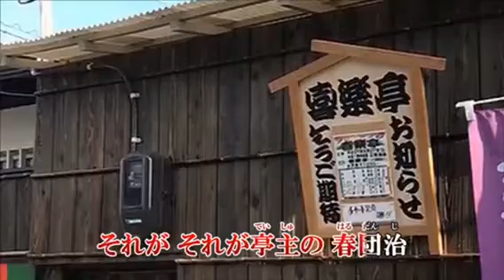女春秋夢しぐれ / 水田かおり 2019年6月5日発売 by Mie_Y